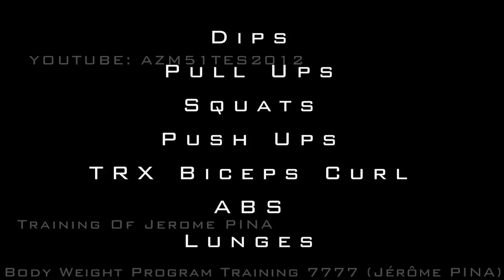Body Weight Program Training 7777 Jérôme PINA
My Program Training Jerome PINA full body For You:
With the hard confinement to train, for the first time I publish one of my training programmes (body weight), free where it will be possible to follow it at the same time once the video is started, with this program it is possible to carry it every two days for at least one month (to maintain for some or more) and to develop its muscle mass for others).
This program targets all muscles and will also work cardio!
It consists of seven exercises for seven series with 7 rehearsals and each time 7 seconds of rest (with muscle contraction during rest) for 15 seconds of rest between each exercise.
Good practice!